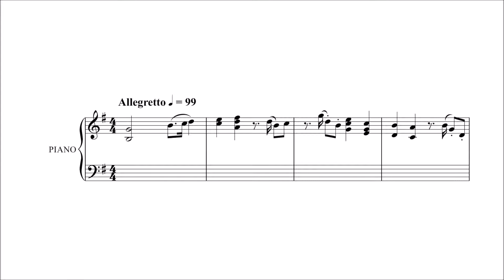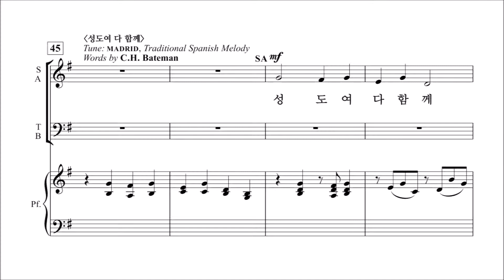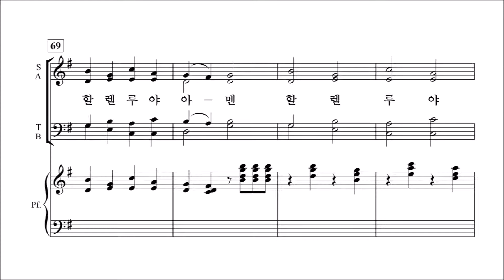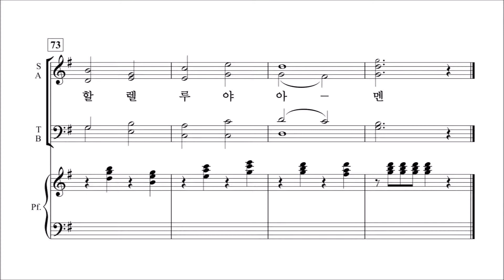[중앙아트] 일반찬양집 '예배찬양' 07.모든 성도여 일어나 - 베이스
예배찬양 中 모든 성도여 일어나 - 이동훈 작·편곡